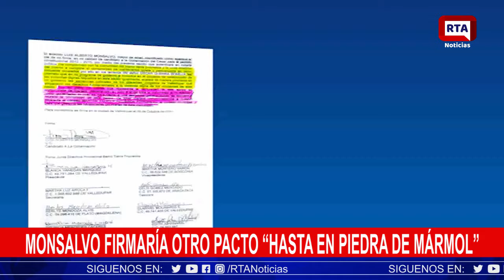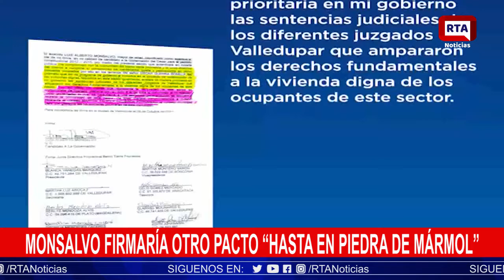Firmaría en Piedra de Mármol, Monsalvo II RTA Noticias Valledupar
RTA Noticias Valledupar
RTA Noticias Valledupar Hoy
RTA
Noticias Valledupar Hoy
Cesar
Sur de La Guajira
Magdalena
Barranquilla
Bogotá